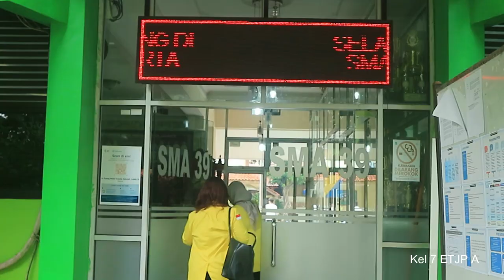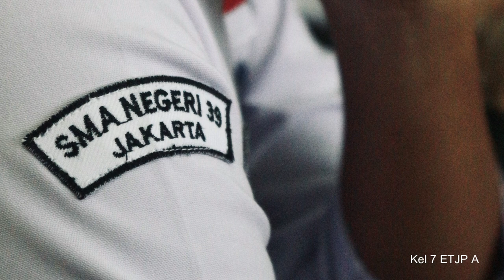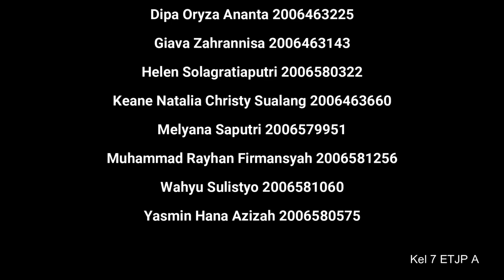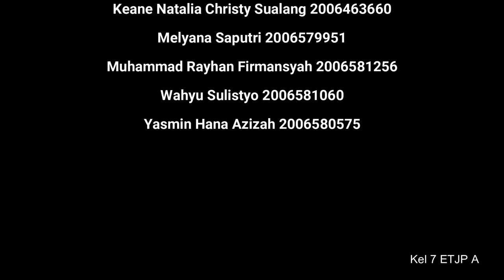Kelompok 7: Seminar "Di Balik Keadilan: Etika dan Tanggung Jawab Profesi Hukum" SMAN 39 Jakarta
Seminar "Di Balik Keadilan: Etika dan Tanggung Jawab Profesi Hukum" dan Students Legal Simulation.

Kegiatan ini merupakan tugas sosialisasi Kelompok 7 kelas Etika dan Tanggung Jawab Profesi Hukum Reguler A. Kegiatan seminar dan students legal simulation dilaksanakan di Sekolah Menengah Atas Negeri (SMAN) 39 Jakarta pada hari Jumat, 19 Mei 2023.

Adapun, tugas dan peran anggota Kelompok 4 dalam tugas ini adalah sebagai berikut:
1. Giava Zahrannisa (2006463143) sebagai Ketua Kelompok, Koordinator dan Fasilitator Students Legal Simulation
2. Wahyu Sulistyo (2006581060) sebagai Sekretaris dan Fasilitator Students Legal Simulation
3. Keane Natalia Christy Sualang (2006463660) sebagai Bendahara dan MC
4. Andreas Darryl Silitonga (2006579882) sebagai Panitia Acara, Presenter Fasilitator Students Legal Simulation
5. Adennisa Cahya P (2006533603) sebagai Panitia Dokumentasi dan Publikasi
6. Dipa Oryza Ananta (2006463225) sebagai Panitia Acara, Presenter, dan Fasilitator Students Legal Simulation
7. Helen Solagratiaputri (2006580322) sebagai Panitia Acara, Presenter, dan Fasilitator Students Legal Simulation
8. Melyana Saputri (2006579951) sebagai Panitia Dokumentasi dan Publikasi, MC, serta penyusun Buku Saku
9. Muhammad Rayhan Firmansyah (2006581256) sebagai Panitia Dokumentasi dan Publikasi dan Editor
10. Yasmin Hana Azizah (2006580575) sebagai Panitia Dokumentasi dan Publikasi serta penyusun buku saku.